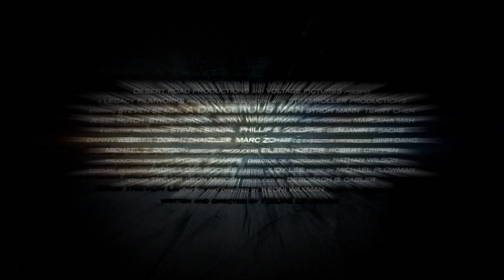A Dangerous Man (2009) - Steven Seagal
A man is, after 14 years in special ops and 6 years wrongfully imprisoned, in the middle of a Chinese triad/corrupt police shootout saving a Russian gangster's son and liberating a Chinese girl and a bag of money. The girl asks for help.